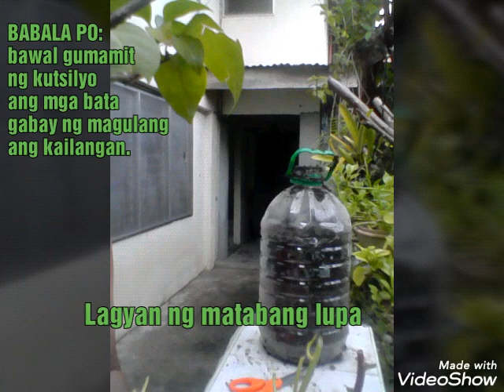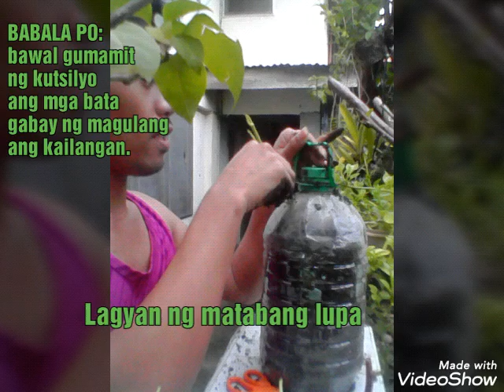Planting Green Vegetables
"Ugaliing magtanim
Upang  may-aanihin

Pag may tanim
My kakainin"

-Angelito